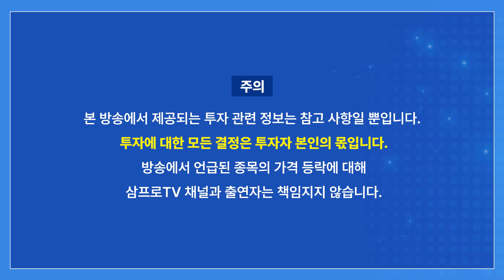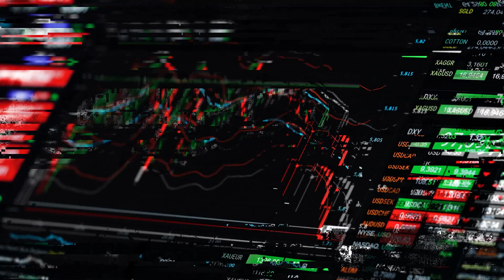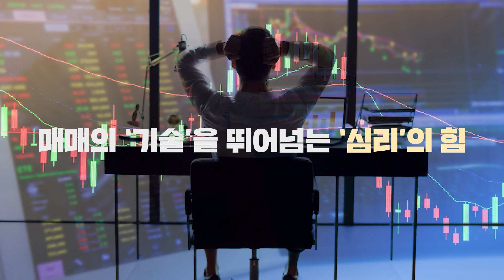[증시 염탐정] 분위기 반등한 시장.. 상승폭 키울까? f. 이베스트투자증권 염승환 이사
🎉 오건영 부부장이 자신의 경제 강의에 꼭 담고자 한 3가지는?
(9월 29일 목요일, 슈퍼위크 이벤트가 마감됩니다.)